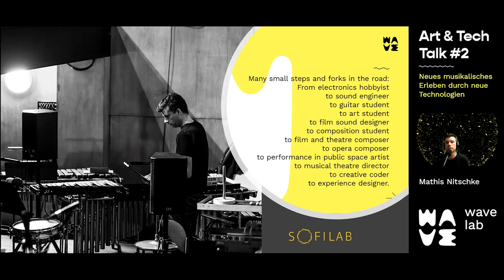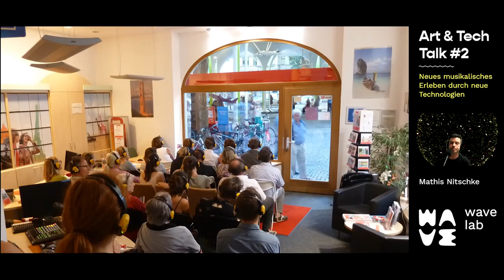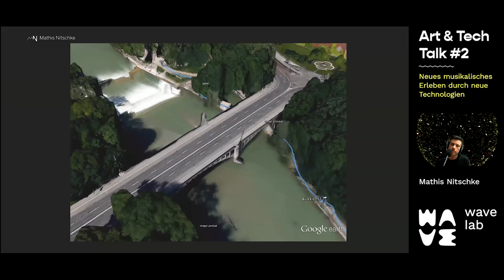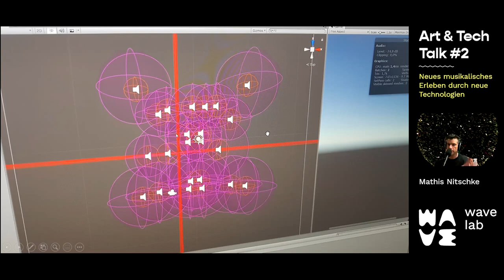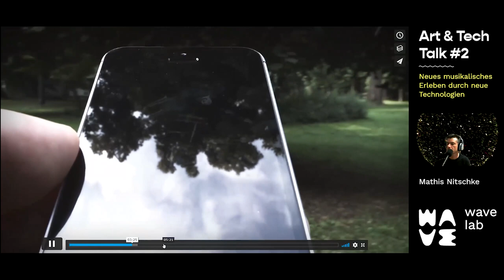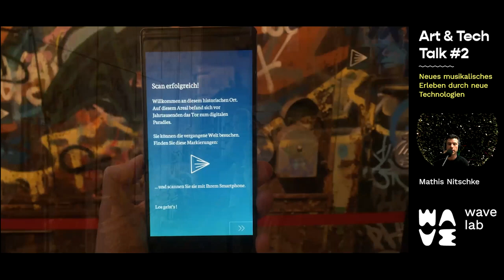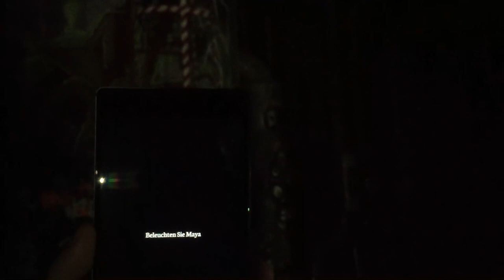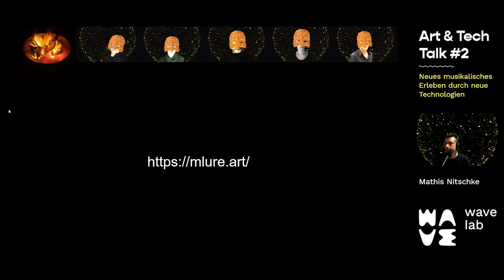ART & TECH TALK #2: »Neues musikalisches Erleben durch neue Technologien« mit Mathis Nitschke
Mathis Nitschke ist ein Künstler, der zwischen den Disziplinen arbeitet. Er kombiniert seine Studien der klassischen Gitarre, bildenden Kunst und Musikkomposition mit Theater und Oper, und seit einigen Jahren auch mit Coding. In Zusammenarbeit mit Künstlern aus den unterschiedlichsten Bereichen versucht Nitschke, dem zeitgenössischen Musiktheater ein neues Gesicht zu geben.

Viele von Nitschkes künstlerischen Arbeiten sind Reflektionen über die Vorgänge des Schaffens und Hörens von Musik. In seinen Musikkompositionen und -produktionen startet er oft mit improvisierten oder halb-improvisierten Performances von Musikern aus Fleisch und Blut, um nicht nur ihre Töne sondern auch ihre Persönlichkeit einzufangen. Bei der Weiterverarbeitung geht er gerne experimentell vor und ist Vorreiter bei neuen Technologien.